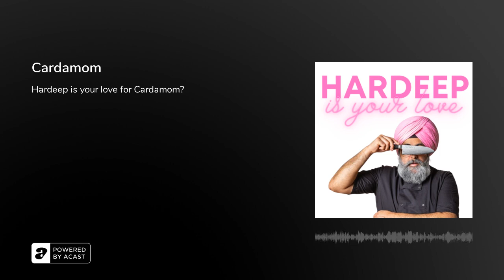Cardamom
Hardeep is your love, for Cardamom?

Is it Cardamom, cardomom or cardobanarama? In this episode we dig deep in to the wonderful explosion of flavour that is Cardamom. Cardamom Chicken Curry or Cardamom Beetroot Curry? Even a Cardamom Martini is on the menu!

Come and join me, Hardeep Singh Kohli, as I dive in to the food, recipes and stories that shaped my life. Each week we'll delve in to an ingredient, talk about my favourite recipes and then you can join me live to cook-a-long those recipes.

Check out my Patreon for exclusive curry content, early access to the podcast, discounts for the online cook-a-longs and much more your tickets for the online cook-a-longs my brand new TikTok for fun recipes and hacks your questions for me to: me on Instagram

Big Love,Hardeep x